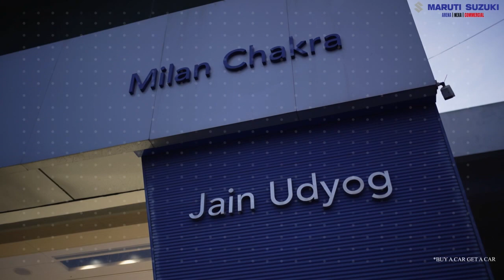Sonamura Border Amchaini Busu Gwnang Bera Ganatwi Himwi Tongmani Jorao Goli Kokjakha Khoroksa Sikla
🟢Sonamura Border Amchaini Busu Gwnang Bera Ganatwi Himwi Tongmani Jorao, Goli Kokjakha Khoroksa Malkhung Sonai. Bini Mung Imran Hussain. Patimungni Yakulo Puila Bono Sonamura Hostpital, Aboni Yakulo Rohorjakha Agartala GB Sakham Nogo. Patimung Sonamura ni Nadir Par Amchaio.